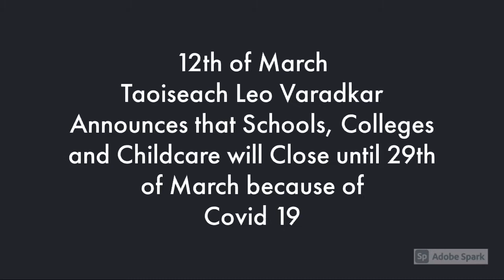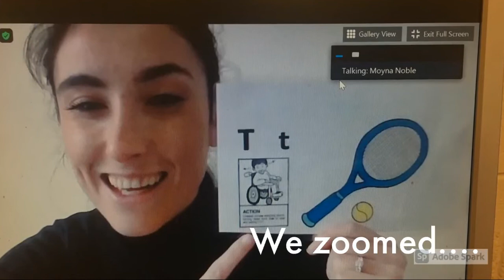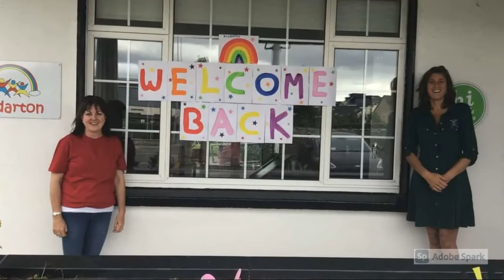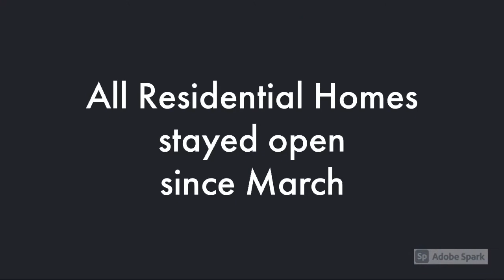SJOG services during lockdown